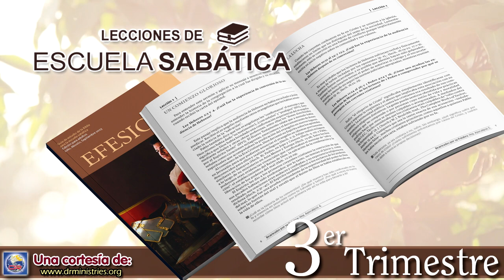Escuela Sabatica - Lectura 10 de Julio de 2023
EXPERIMENTAR LA PERCEPCIÓN DEL ESPÍRITU SANTO
“No ceso de dar gracias por ustedes, recordándolos en mis oraciones; y pido que el Dios de nuestro Señor Jesucristo, el Padre de gloria, les dé espíritu de sabiduría y de revelación para que lo conozcamos mejor” (Efe. 1:16, 17).

Al reseñar sus oraciones, Pablo registra una petición central que presenta ante el Trono de Dios. Él ya ha constatado que el Espíritu Santo ha llegado a la vida de los creyentes al momento de su conversión (Efe. 1:13, 14). Ahora Pablo ora por una nueva bendición del Espíritu para que les dé la necesaria percepción espiritual en pro de una comprensión más profunda de Jesús (“... para que lo conozcamos mejor”, Efe. 1:17).

Pablo ora para que el Espíritu Santo dé una perspectiva especial a los creyentes, ¿sobre qué tres temas? Ver Efesios 1:17 al 19.

1. Cuando Pablo ora para que ellos se percaten de “la esperanza a que fueron llamados” (Efe. 1:18), ora con el fin de que estén atentos a las intervenciones pasadas que Dios ya ha realizado para su salvación (Efe. 1:3–9, 11–13) y al glorioso futuro que él ha ideado para ellos (Efe. 1:10, 14).
2. Cuando ora para que perciban “la riqueza de su gloriosa herencia en los santos” (Efe. 1:18), tiene en mente la idea veterotestamentaria de los creyentes como herencia de Dios (Deut. 9:29; 32:9; Zac. 2:12, comparar con Efe. 1:11). Desea que sepan que no solo poseen una herencia de Dios, sino además son la herencia de Dios, y Pablo quiere que entien¬dan su valor para Dios.
3. Cuando Pablo ora pidiendo percepción espiritual acerca de “la incomparable grandeza de su poder hacia los que creemos” (Efe. 1:19), imagina al Espíritu Santo, que trae una nueva comprensión de la inmensidad del poder de Dios y lo lleva a la práctica en la vivencia de ellos.
4. En todas estas oraciones, Pablo anhela que esta gente experimente personalmente lo que se le ha dado en Jesús.

¿Cómo puedes vivenciar mejor “la incomparable grandeza de su poder hacia los que creemos”? ¿Qué significa esto en la vida diaria?